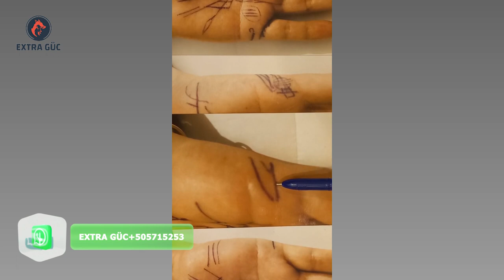Barmağınızdakı xətlər haqında...İZLƏ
Barmaqınızdakı xətlər haqında...İZLƏ